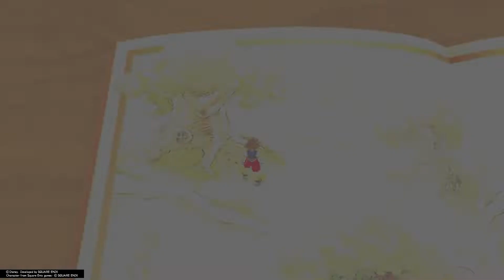KINGDOM HEARTS Final Mix (100 Acre Wood Part 2) Episode #30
We continue 100 acre wood!